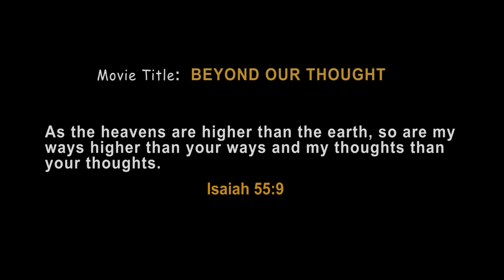BEYOND OUR THOUGHT (Amplifiers TV - Episode 23)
God instructed him to preach to the forest, but little did he know that a miracle is was about to happen.